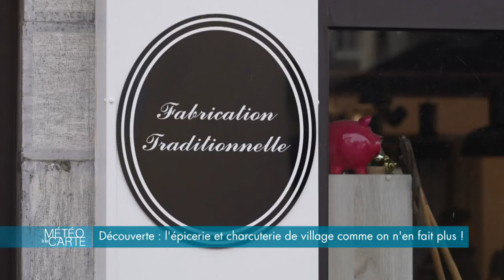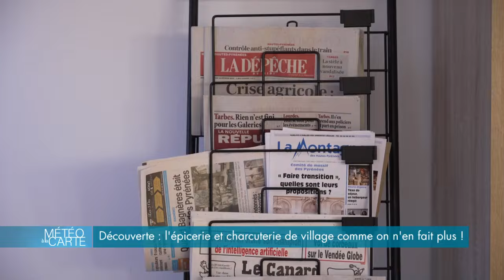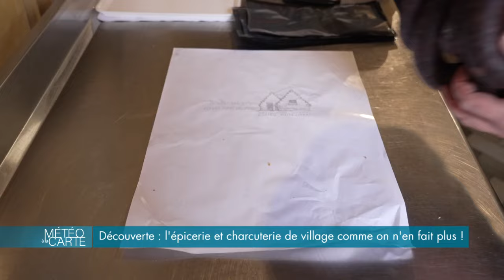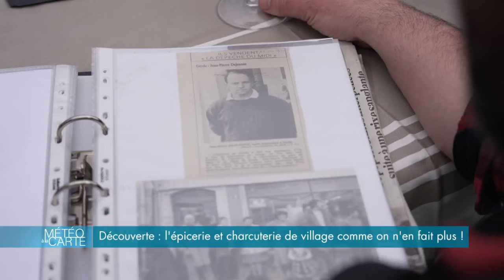Découverte : l'épicerie et charcuterie du village comme on n'en fait plus !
Ce commerce familial se trouve dans un petit village des Hautes-Pyrénées. Créé en 1875, Napoléon III lui-même y est venu ! Réputé pour la qualité de sa charcuterie, cet établissement attire touristes et locaux. Même en hiver, la boutique est pleine.

RÉAGISSEZ
Hashtag